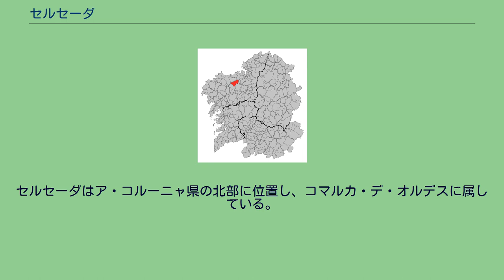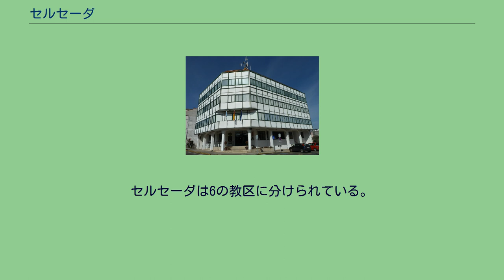セルセーダ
セルセーダ（Cerceda）は、スペイン、ガリシア州、ア・コルーニャ県の自治体、コマルカ・デ・オルデスに属する。
住民呼称は、男女同形のcercedense。
セルセーダはア・コルーニャ県の北部に位置し、コマルカ・デ・オルデスに属している。
北はクジェレードとア・ララーチャと、東はカラルとオルデスと、南はトルドイアと、西はカルバージョの各自治体と隣接している。
セルセーダはア・コルーニャ司法管轄区に属す。
自治体内には2つのカストロが残されている：コト・デ・ギチャール・カストロ（エンクローバス教区）、セルセーダ・カストロ。
セルセーダ・カストロでは黄金製の首飾りが発見されており、現在ルーゴ県立博物館に所蔵されている。
自治体首長はガリシア社会党（PSdeG-PSOE）のホセ・ガルシーア・リニャーレス（José García Liñares）で、自治体評議員はガリシア社会党：7、ガリシア国民党（PPdeG）：5、ガリシア民族主義ブロック（BNG）：1となっている（2011年5月22日の自治体選挙結果、得票順）。
セルセーダは6の教区に分けられている。
太字は自治体の中心のある教区。